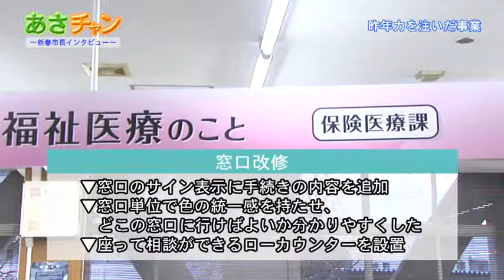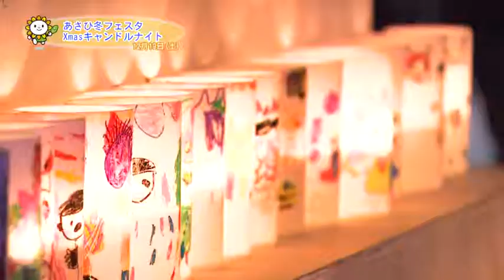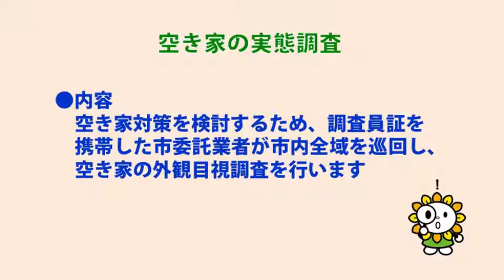あさチャン2016年1月1日号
今回の内容は「新春市長インタビュー」です。